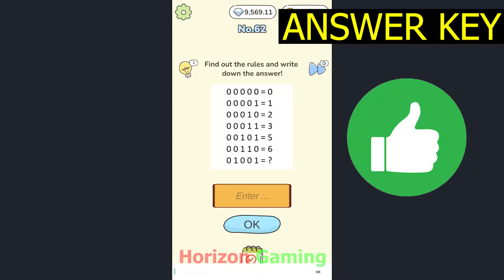Brain it LEVEL 62 Find out the rules and write down the answer - Gameplay Walkthrough Android IOS